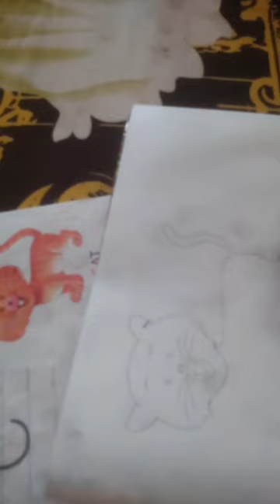ksi lgi painting 🖌️🎨 subscribe please changle 🙏